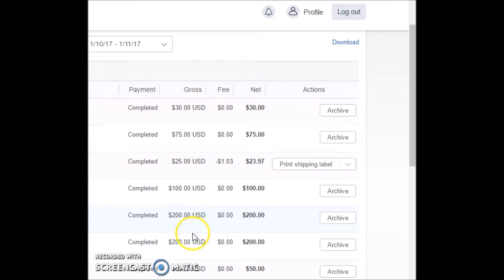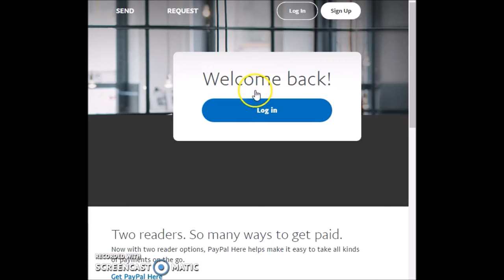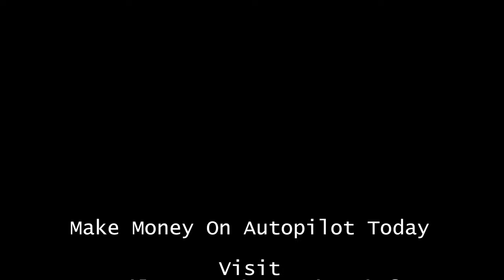EMAIL PROCESSING ON AUTOPILOT, SOFTWARE MAKES ME $1000 A DAY ON AUTOPILOT WITH EMAIL PROCESSING